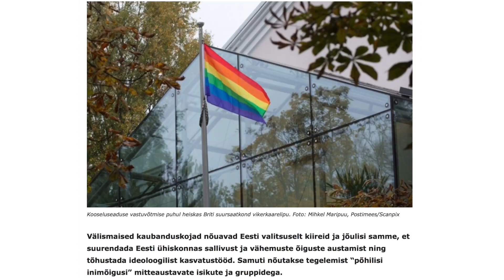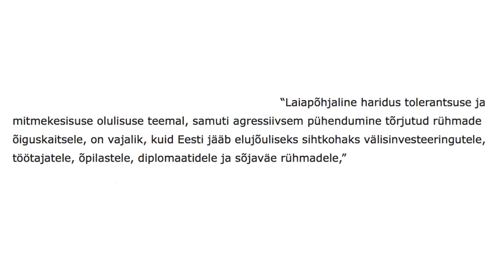Markus Järvi: kaubanduskojad püsigu leti taga ja ärgu tegelegu ajupesuga!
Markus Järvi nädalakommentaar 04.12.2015